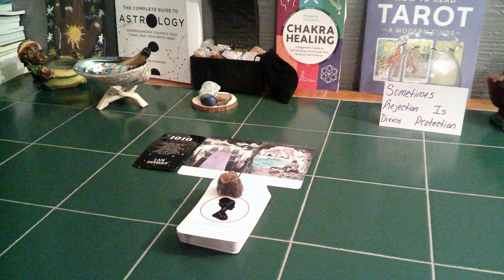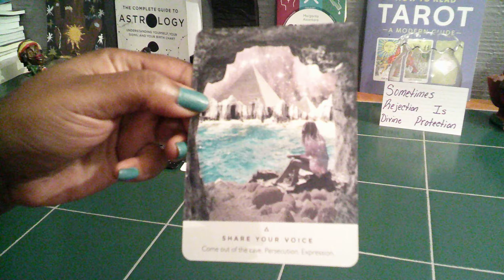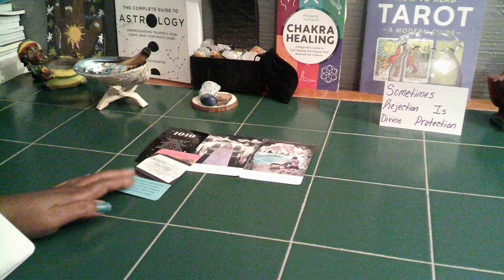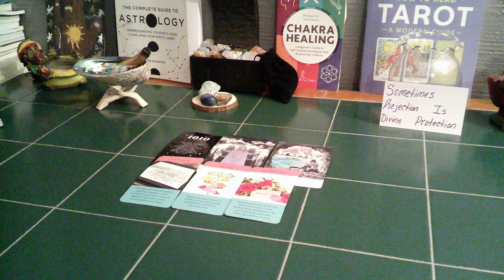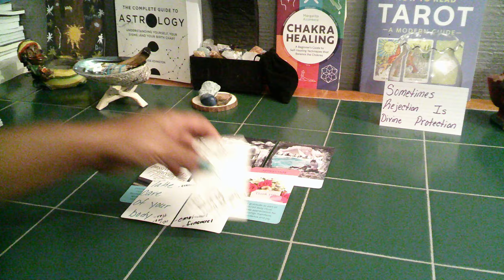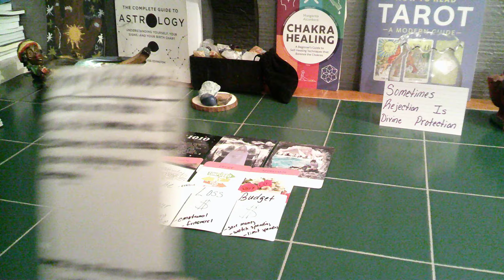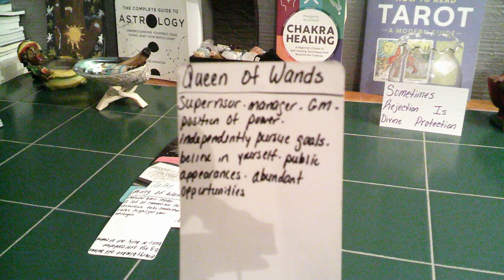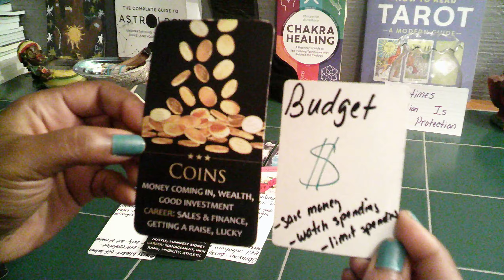SCORPIO CAREER AUGUST- ARE U BEING NUDGED TO TAKE A POSITION OF POWER? SUPERVISOR, GM, MANAGER?